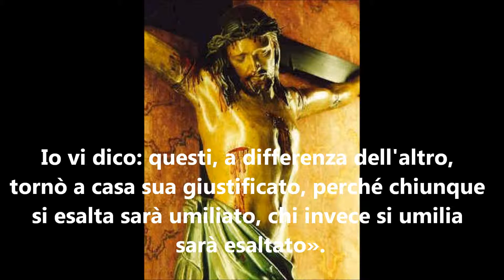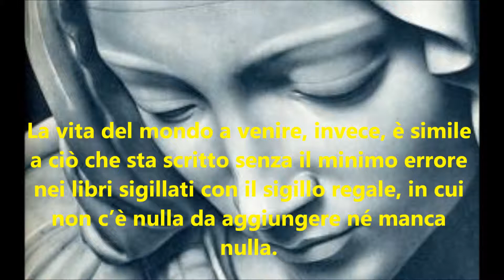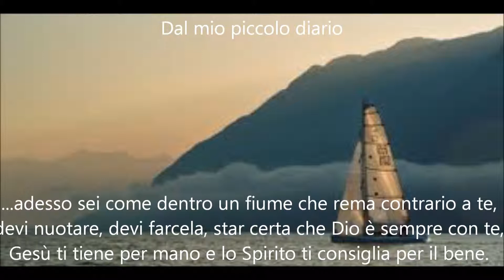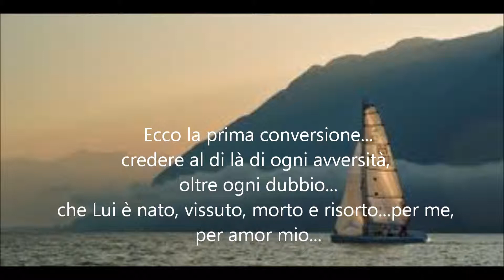Piano piano, un po' per volta - Isacco di Siria e la piccola scriba che adora Gesù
Dedicato ad una amica nel dolore

Lascia ch'io pianga
mia cruda sorte,
E che sospiri la libertà!
E che sospiri,
Lascia ch'io pianga
mia cruda sorte,
Il duolo infranga
queste ritorte
de miei martiri
sol per pietà,
de miei martiri
sol per pietà.